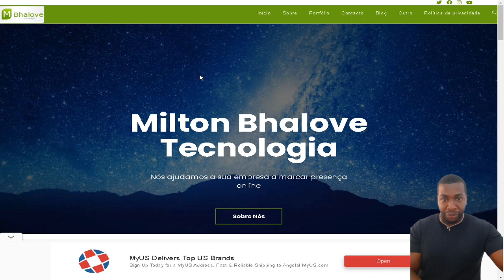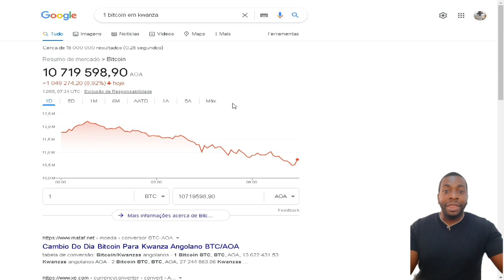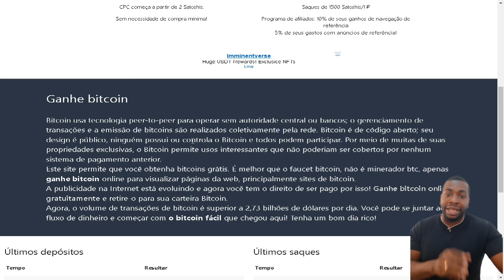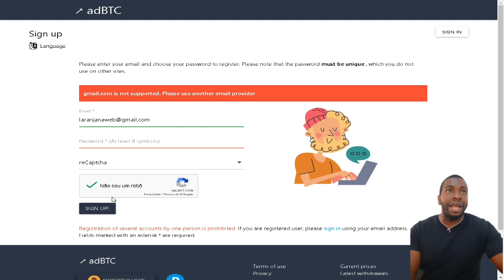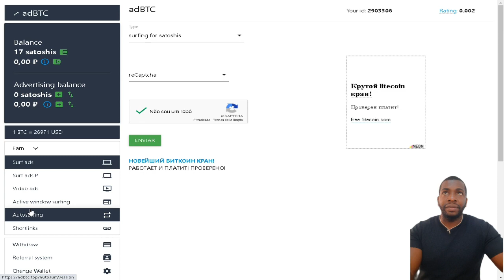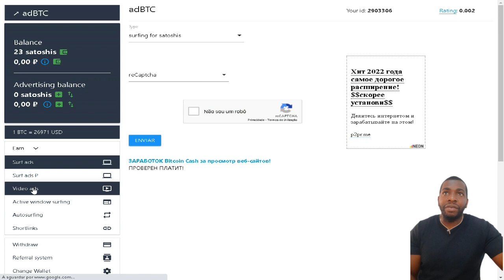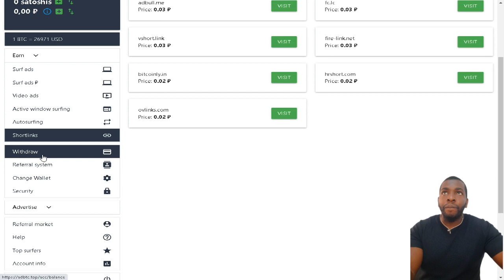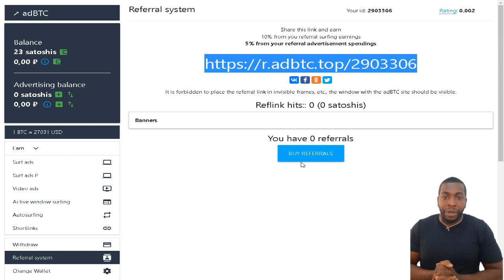COMO GANHAR BITCOIN EM ANGOLA AdBTC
Você que deseja usar da Bitcoin em Angola para investimentos, ou seja, criar conta da moeda virtual para utilizá-la no mercado de investimento, principalmente iniciantes, é preciso ter muito mais cautela do que ansiedade, conhecimento prévio sobre a criptomoeda mais popular do mundo, assim como noção sobre o mundo do investimento.

Nesse Post, respondemos, praticamente, as principais perguntas dos usuários do território angolano acerca da Bitcoin, desvendamos alguns segredos e mostramos o melhor caminho e prática a seguir em relação a criptomoeda.

Tudo sobre Bitcoin em Angola
Bitcoin é a primeira criptomoeda (moeda digital) a ser criada para investimento no mercado financeiro global.

Ela foi criada em 2008 por Satoshi Nakamoto, uma pessoa ou empresa cuja sua  identidade ainda permanece desconhecida.

Criar Bitcoin em Angola
Para ter uma conta com Bitcoin em Angola, Moçambique, Portugal ou em qualquer parte do mundo, deves criar conta Bitcoin grátis em uma carteira de criptomoeda (wallet) que lista a moeda.

Existem várias carteiras de criptomoedas no mercado, onde você pode guardar as tuas moedas digitais.

São exemplos de algumas delas (carteiras Bitcoin), as seguintes:

Trust Wallet;
Coinbase;
Coinmi;
Exodus;
Enjin;
Metamask.